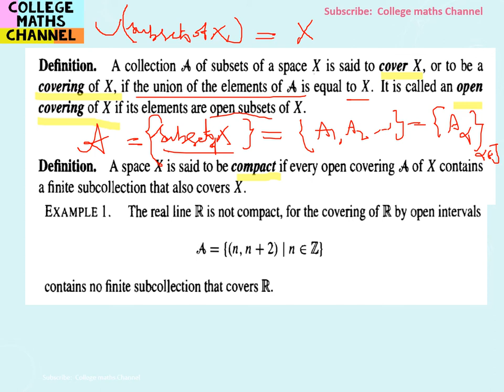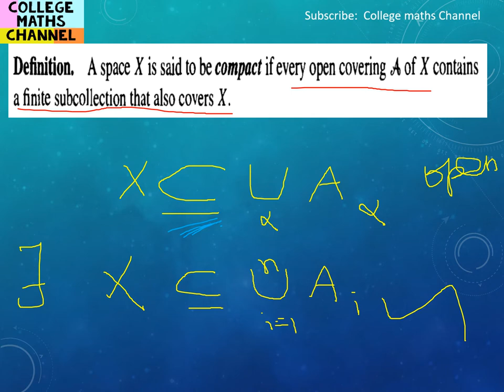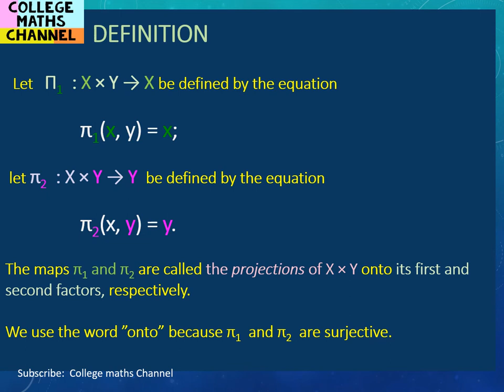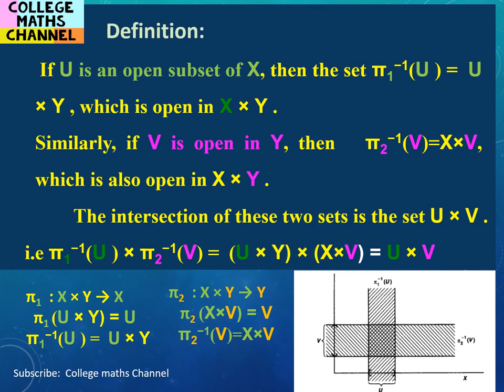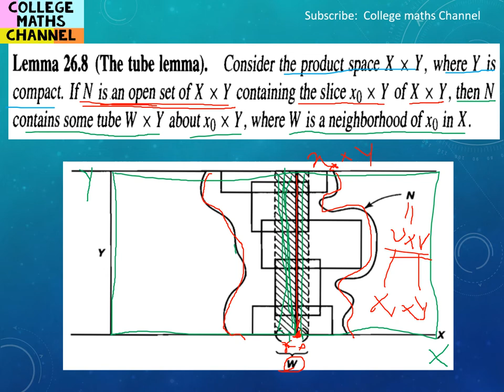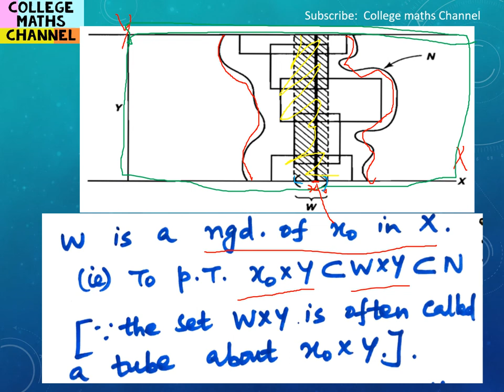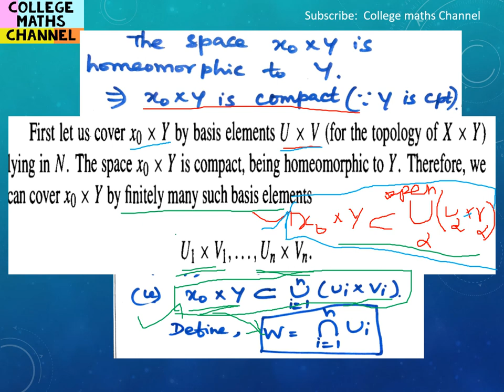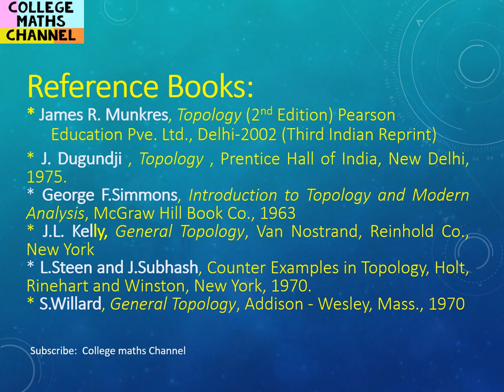Topology-Theorem:26.8-Tube Lemma-Compact space-Open Covering-finite cover-Projection maps in Tamil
Introduction to Topology  in Tamil/The Countability Axioms-Examples of First and Second Countable Spaces in Tamil - First and Second Countability Axioms  in Tamil/ Unit5- Section2-Topology-M.Sc Mathematics Subjects-TN-SET/CSIR NET/PGTRB - Topology Syllabus